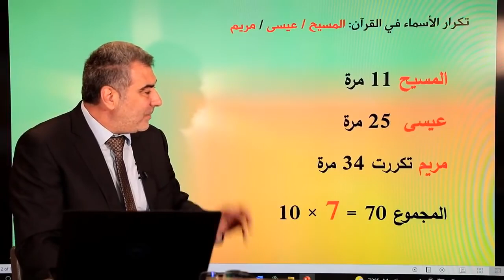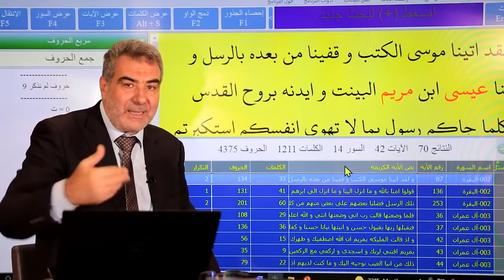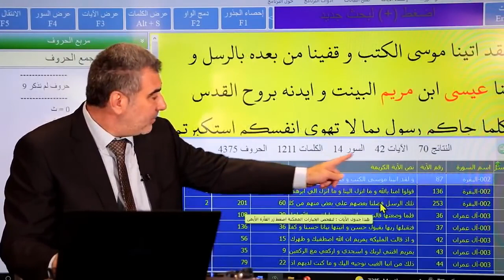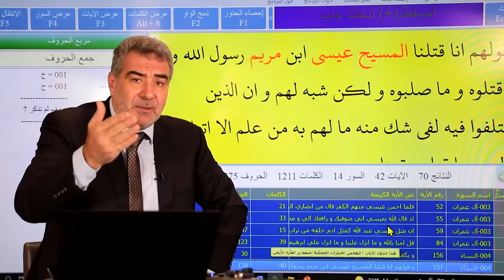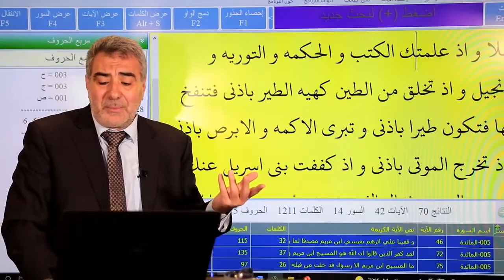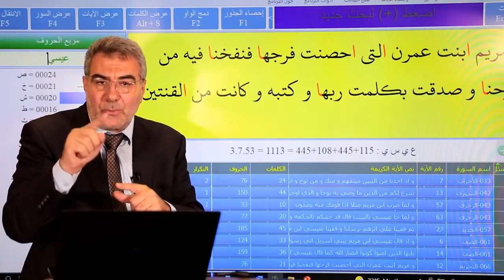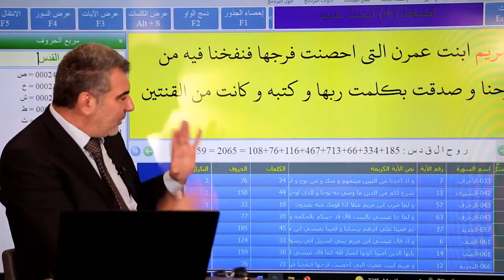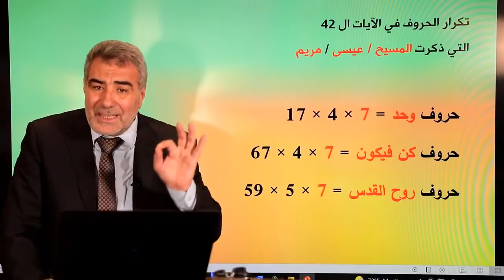معجزة المسيح في القرآن ترد على المسيئين للنبي الكريم صلى الله عليه وسلم